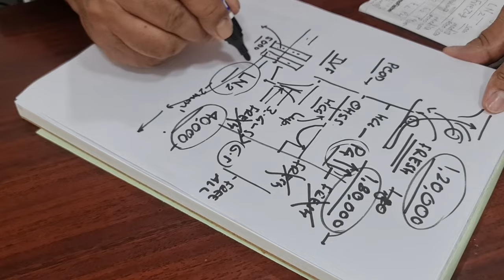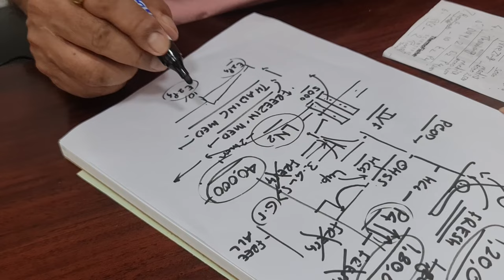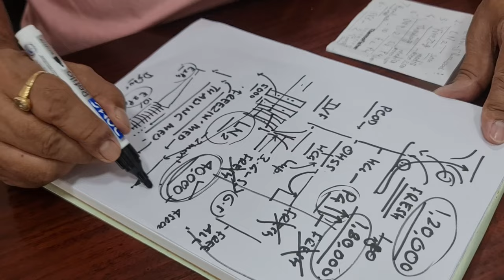Frozen Embryo Transfer Cost ? | Dr D'Pankar Banerji | Ideal Fertility Jabalpur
Address - Ideal Fertility IVF And Genetic Centre Opposite Reliance Fresh Near Main Jabalpur Railway Station Platform No 1 Side 482001 Jabalpur Madhya Pradesh